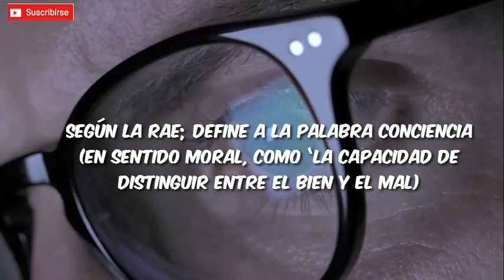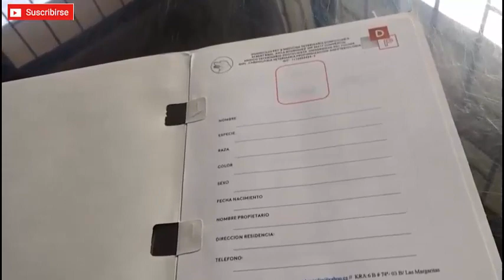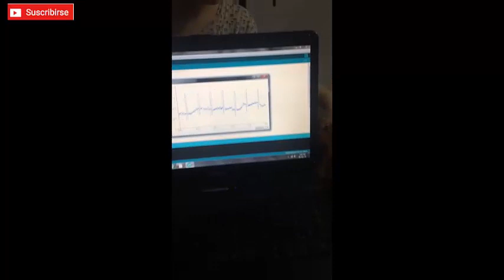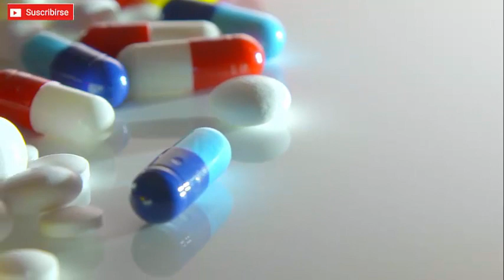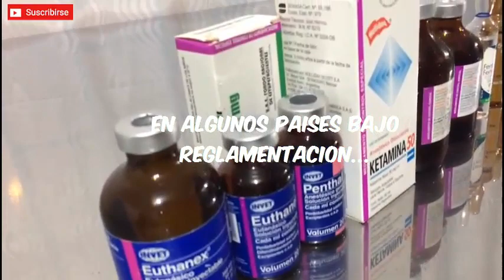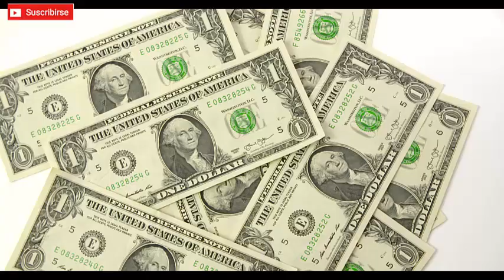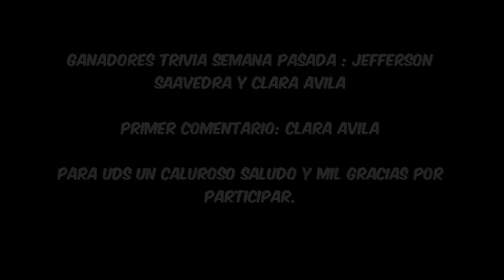ADOPCION EN MASCOTAS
Hay algunas cosas que deberías saber para entender mejor el proceso de adopción. Conocer las consecuencias del acto, podría ayudarnos a entender la responsabilidad que recae sobre nosotros al tomar una decisión, la decisión de tener una mascota.

All videos in videvo.net

Videos tomados bajo licencia Videvo.net

Dog at bonfire Creaative commons unported licence / Melvinofida / Videvo.net
Dog runs into the water in slow Creaative commons unported licence / Daha / Videvo.net

Dogmicilios Pets Consultorio Veterinario, quiere invitar a la comunidad interesada a suscribirse a nuestro canal en YouTube con el fin de profundizar sus conocimientos en el cuidado de sus mascotas, ponemos así mismo a disposición nuestra página de Facebook o atreves de nuestra página en Instagram sitios Web donde plasmamos los momentos más importantes de nuestra empresa

Guion Original: Sammer Yate
Edición Audiovisual: Albert Avila